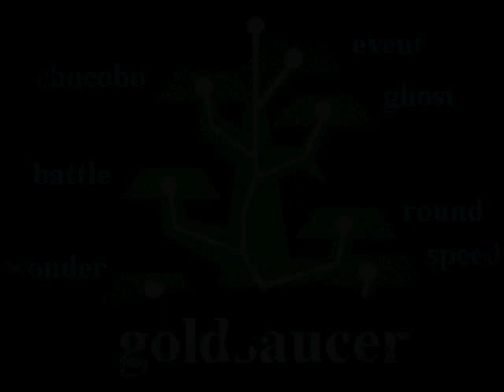Final Fantasy 7 Walkthrough Part 13: Having A Fun Time At The Gold Saucer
I wouldn't mind taking a break just for some fun.